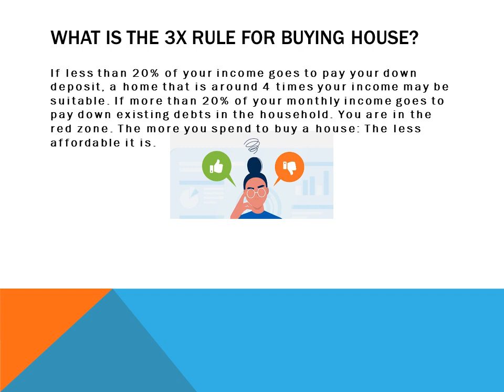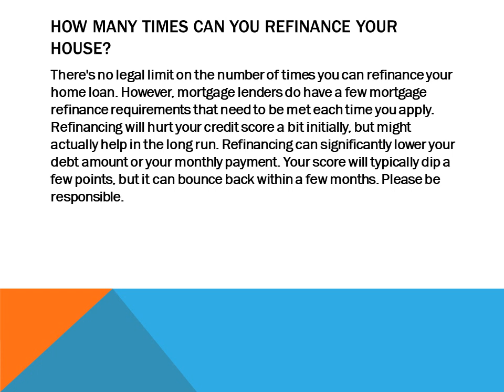Real estate pro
Real Estate Topics · Competition in Real Estate · Marketing · Residential Real Estate ·